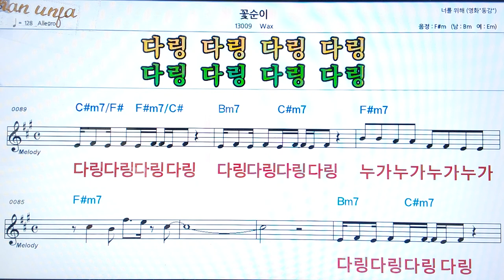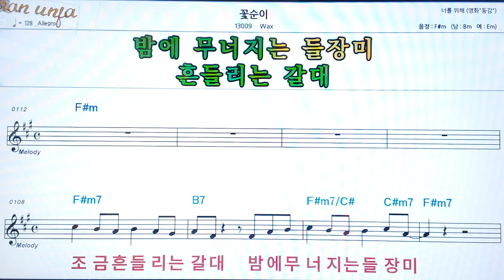꽃순이/WAX👍악보, 코드,가사,Karaoke*가라오케 반주